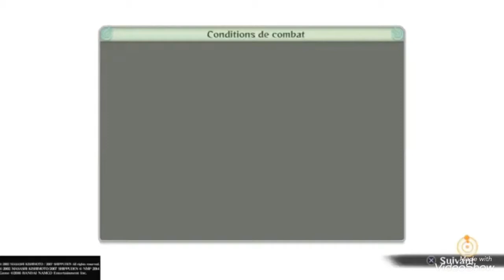NARUTO STROM 4 LET’S PLAY FR:MODE HISTOIRE #1